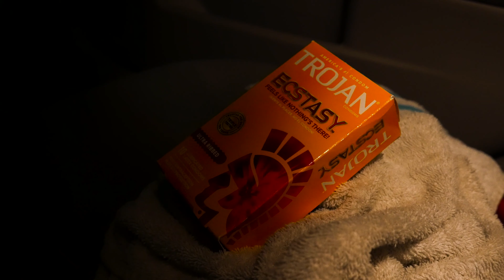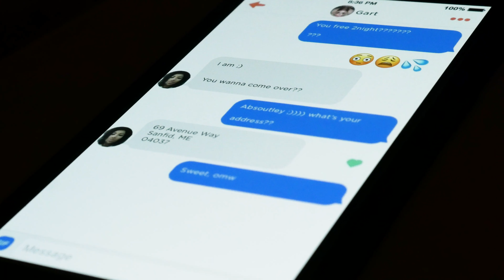Hot Date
anything to catch a nut

brady was back again for military leave, thank you for your service